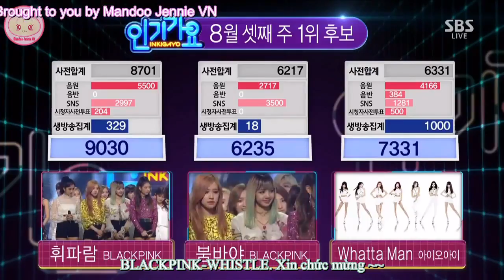[Vietsub] 160821 BLACKPINK - 1st Win + Thank You Speech @ Inkigayo